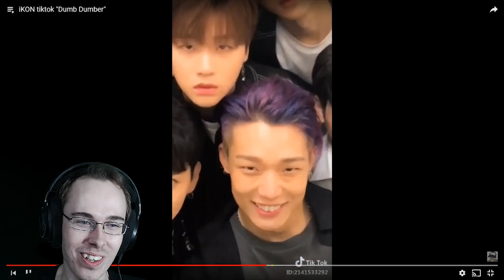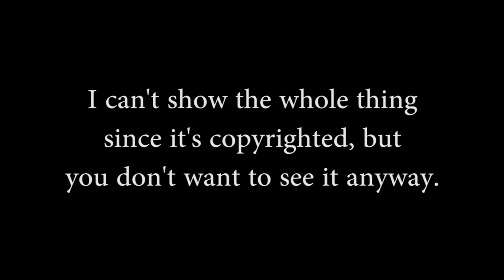MORE Cringe TikTok Ads!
Back at it again with the cringe compilations!